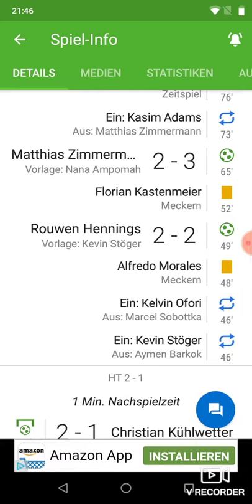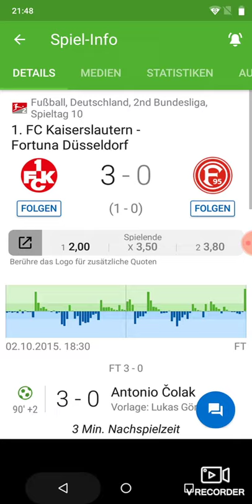DFB Pokal kaiserslautern gegen Fortuna 2:5